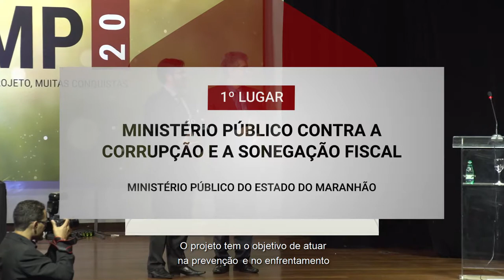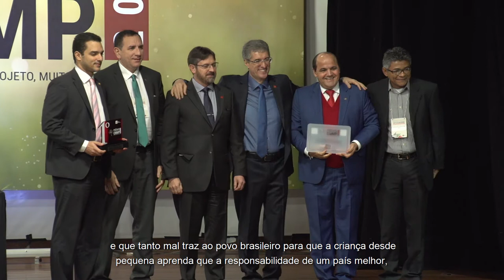Prêmio CNMP 2017 - Redução da Corrupção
Apresentação do projeto vencedor do Prêmio CNMP 2017 na categoria Redução da Corrupção: "Ministério Público contra a corrupção e a sonegação fiscal", do Ministério Público do Estado do Maranhão.

O Prêmio CNMP foi criado para dar visibilidade aos programas e projetos do Ministério Público brasileiro que mais se destacaram na concretização e alinhamento do Planejamento Estratégico Nacional.